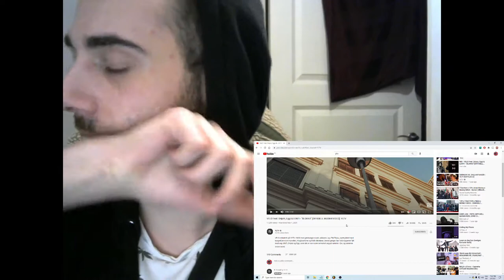Norsk utlending reagerer på "VELO Feat. Dripzz, Eggi & LENTI - "BLOKKA": YLTV"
Another one! shaamener? Ikke drep meg shqipe

Planen er å reacte til norsk hip hop hovedsaklig og andre gåra greier. Har du tips/ønsker? kommenter.

Original Video: VELO Feat. Dripzz, Eggi & LENTI - "BLOKKA" [OFFISIELL MUSIKKVIDEO]: YLTV